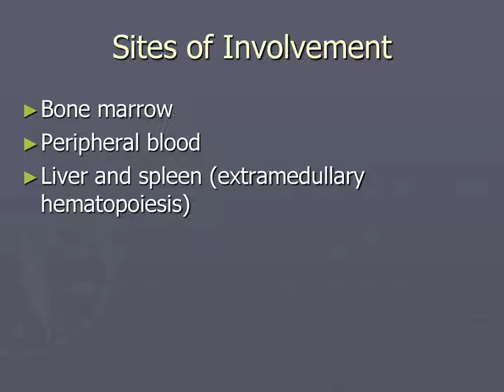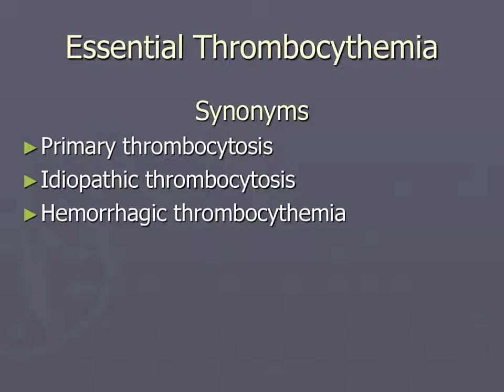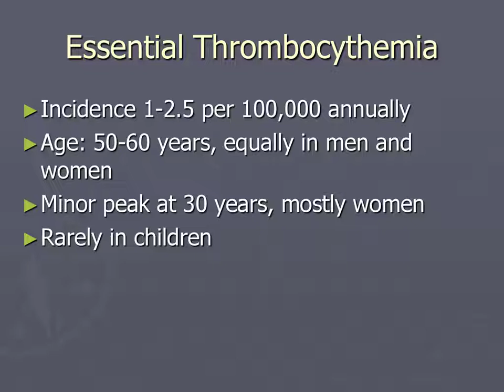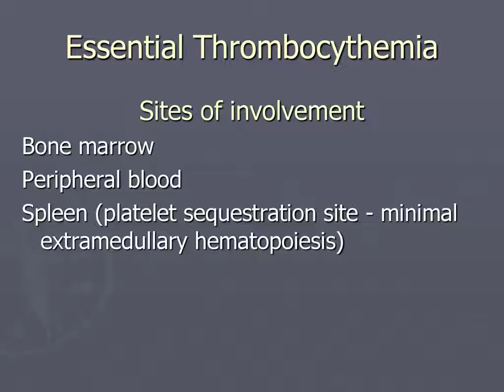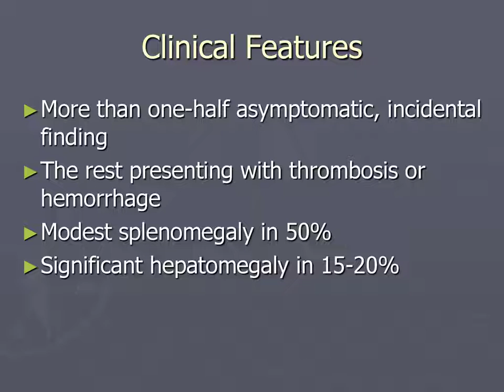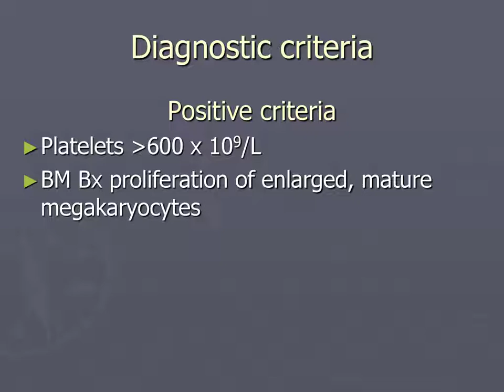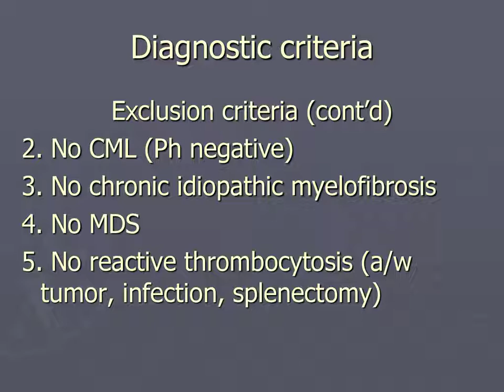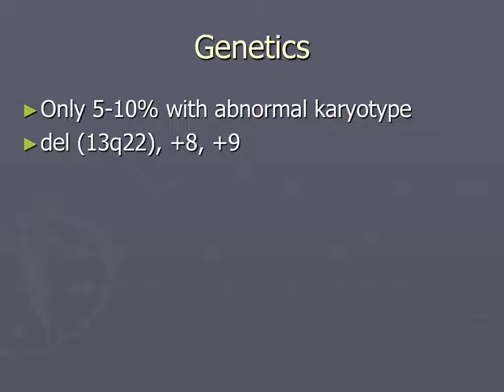1 3 polycythemia vera essential thrombocytosis PV ET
For reference only, please refer to updated info.